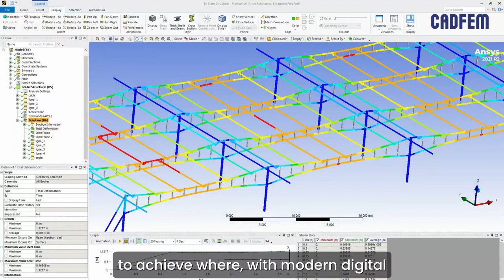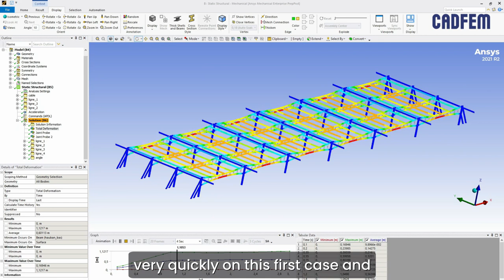TSE develops agrivoltaics canopies with help of CADFEM for multiphysics coupling on Ansys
TSE is one of France's leading solar energy producers. In concrete terms, they are accelerating the energy transition, as well as protecting agriculture from climatic hazards. Alongside CADFEM, and thanks to Ansys software, they have developed a sustainable energy production solution: the agricultural shading system. Starting from a blank sheet of paper, Ansys enabled them to simulate strong fluid/structure interactions using a digital wind tunnel under Ansys Fluent. These different agricultural canopies are now in place on various French farms.